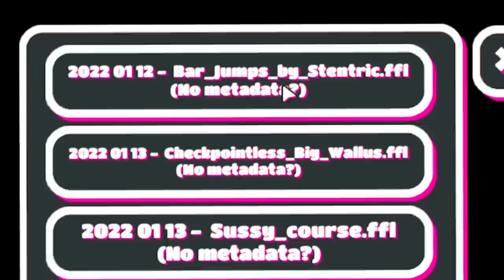LA RAMPA MÁS BUGUEADA DE FALL FACTORY 😂